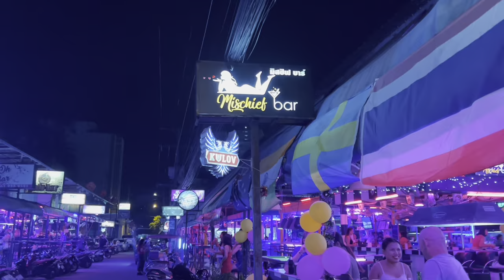Pattaya Soi Made In Thailand with Lam - Interview with Owner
quick video about the opening of Soi Made In Thailand.  An intereview with the owner of Mischief Bar located at:

As an american living in thailand I am concerned with the best places to live in thailand during Covid. My channel, retire thailand 2021, chronicles moving to thailand, how-to-retire in thailand, cost of living in Thailand, retiring in thailand, living in thailand, and genral Thailand travel. Currently I am staying in Pattaya and filming pattaya hotels, pattaya nightlife, pattaya foot massage, pattaya oil massage, general travel guidelines, living conditions, and thailand travel with covid restrictions. sometimes with my thai girfriend. Jomtien Beach too. ok